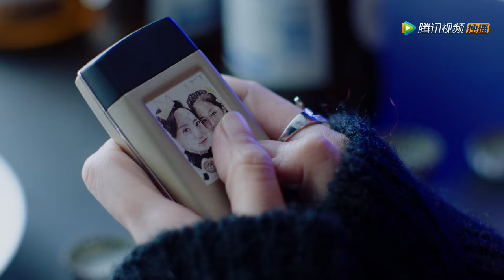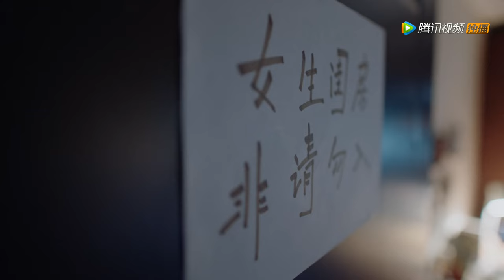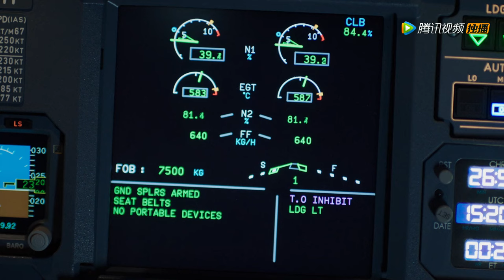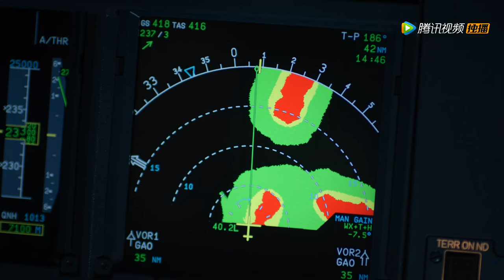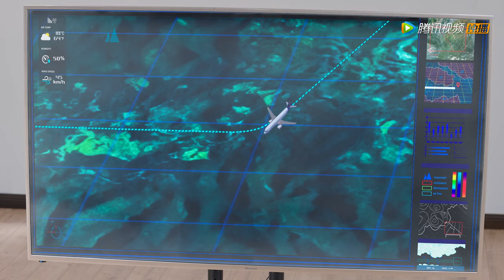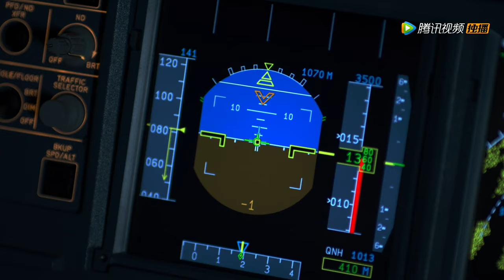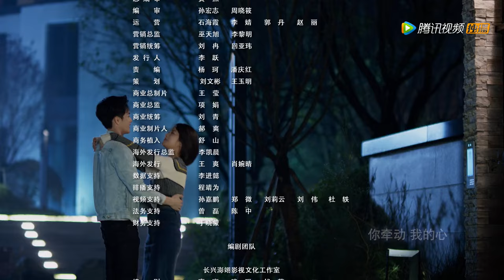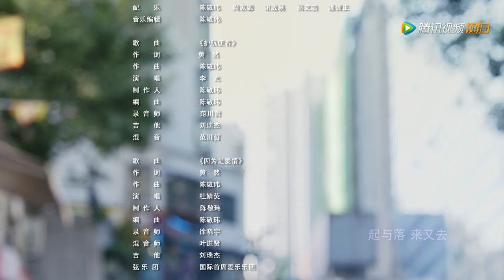ENG SUB《九千米爱情 Nine Kilometers of Love》EP03——主演：王以纶，李婷婷，夏之光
《九千米爱情》讲述六位20出头的年轻人从飞行学员一步步成长为机长的青春励志奋斗史。
▶主演：王以纶，李婷婷，张奕聪，吴雨橦，夏之光，刘洛汐